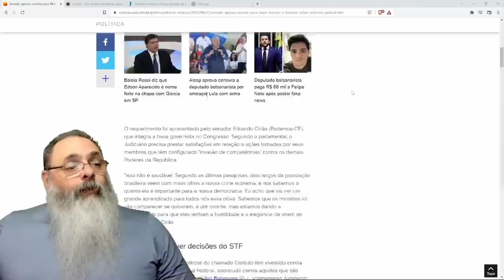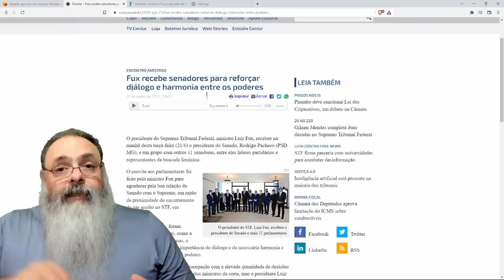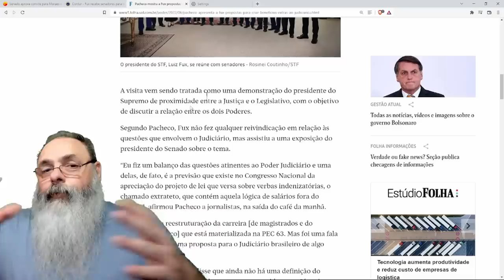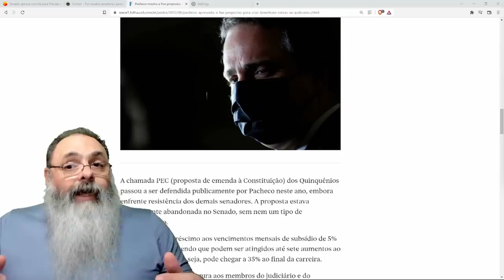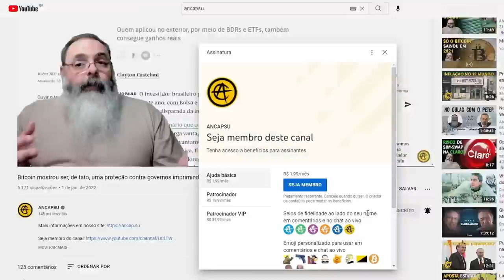Finalmente, SENADO chama MINISTROS do STF para DAR EXPLICAÇÕES mas... NADA MUDA FEIJOADA